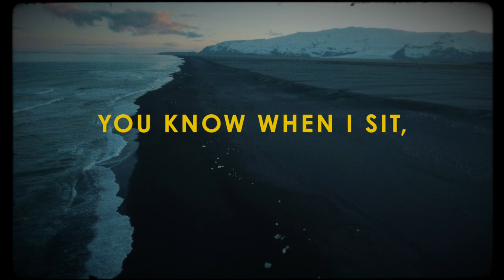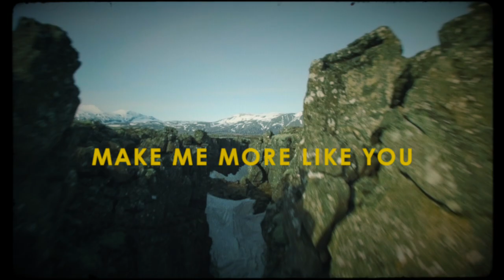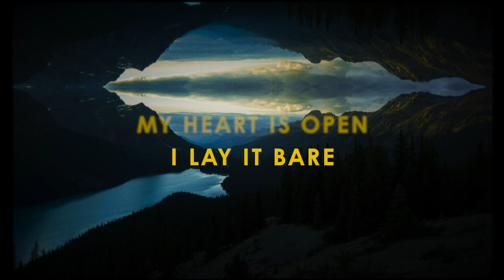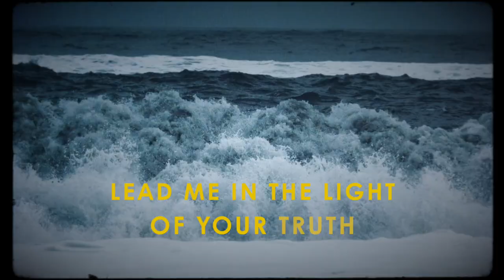Search Me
Search Me is a confession song. It's an opportunity to welcome the loving light of Christ into every area of your life, and be set free by the power of His grace. Sung by Corinna Girard, Anthem artist and worship pastor for Westgate Church San Jose, Ca. Written by Josh Fox and Rachel Popadic. Produced by Andy Gridley. Mixed by Jeremy Edwardson at the Sound House.